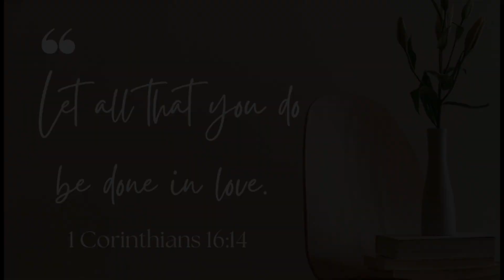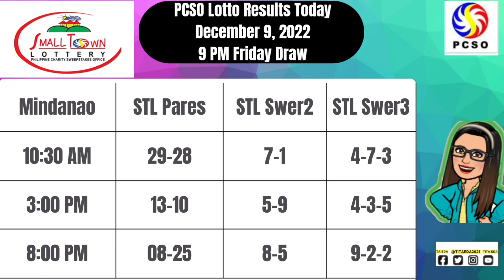🟣 PCSO LOTTO RESULTS || 9PM DECEMBER 9, 2022 FRIDAY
🟣 PCSO LOTTO RESULTS || 9PM  DECEMBER 09, 2022 FRIDAY

Here are the pcso lotto results  9pm Draw DECEMBER 09, 2022

The lotto result today games this 9pm evening DECEMBER 09, 2022

➮ Government Information
➮ Government Tutorials

➤ TUBEBUDDY
➮ Manage your channel with Tubebuddy: